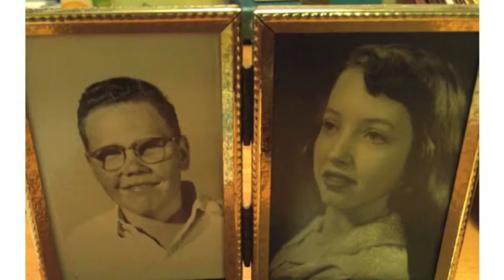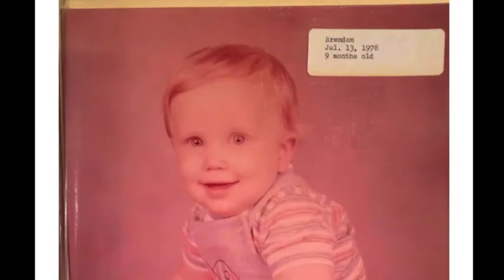Unger 50th Anniversary Photo Slideshow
David and Frances Unger celebrate their 50th wedding anniversary in Devine, Texas.